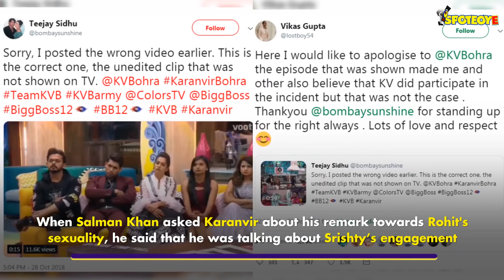Shilpa Shinde Hints Karanvir Bohra Did Mock Rohit Suchanti’s Sexual Preference I SpotboyE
After returning from her short stay at the Bigg Boss 12 house, Shilpa Shinde has gone on record to say that Sreesanth is ‘real’, but slams Karanvir Bohra